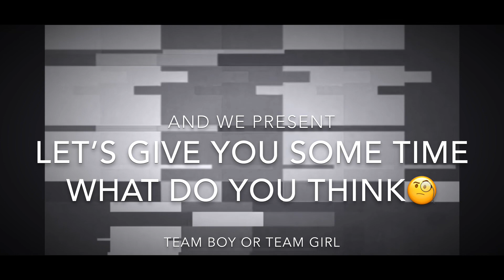BIRTHDAY SURPRISE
Surprised my brother on his birthday. The uncle of...  🧐